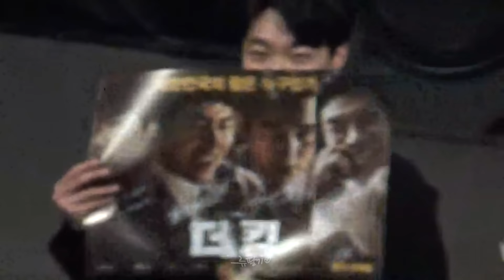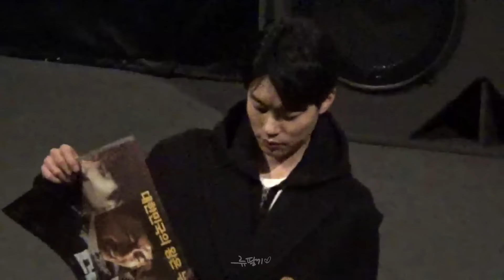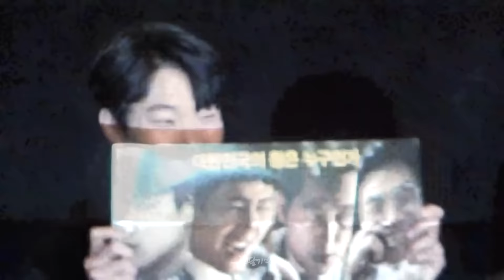170120 더킹 무대인사 CGV 영등포 1관/스타리움관 류준열 직캠